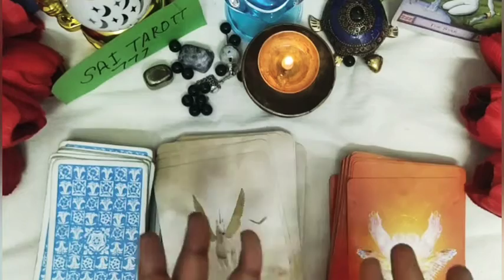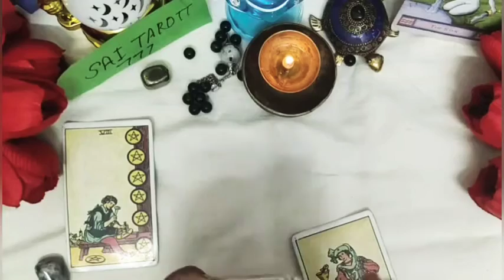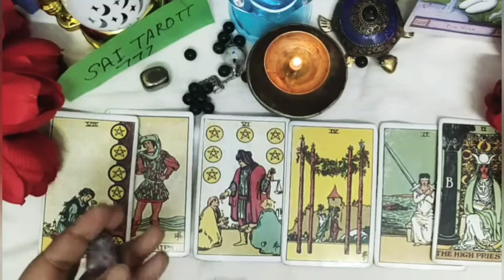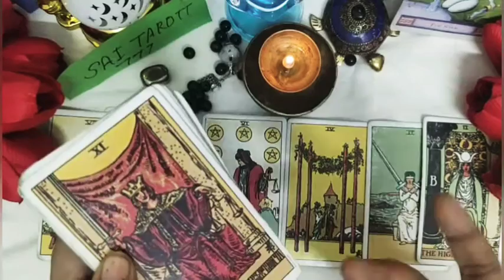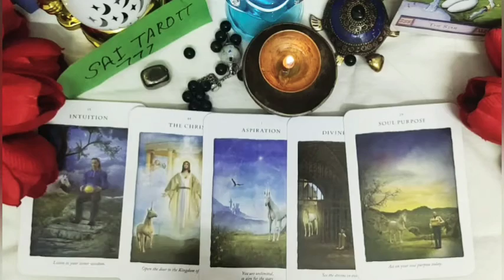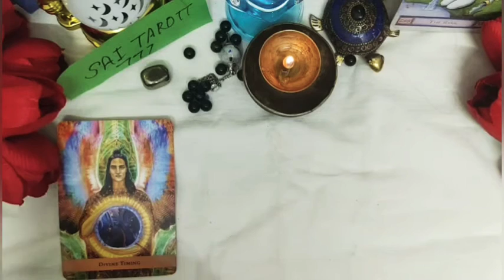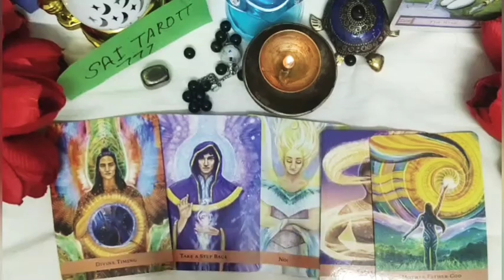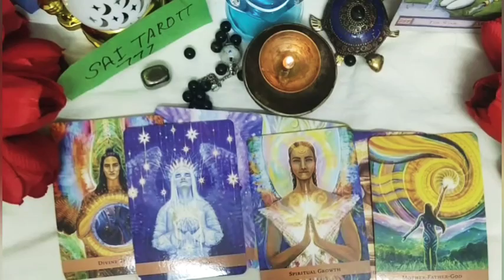Urgent message from Angel 777 कर्म आपकी जीत है पर किस्मत को हमें अध्यात्म से ही जगाना पड़ता है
Friends.
This is Poonam here..
Aaj aapke liye  main ek collective reading lekar aai  hun..
Agr apko Angel number 777 👼👼👼👼👼  dikh rha hai to apse angel kya message dena chah rhi h .. yahaa hum read karenge.. 📜📜📜📜📜📜
 Video agar pasand aye to  video ko like jarur kare.. aur apke sath resonant kare to  comment me jarur btaiyega..
For joining my Tarot basic level course just 599/rs only.. kindly join me on whatsapp..

 💰Money magnet spell 💰 on my Instagram and Fb post.. check out..

this is a general reading so aapko jo resonate ho use le aur baki chhor  dijiyega..